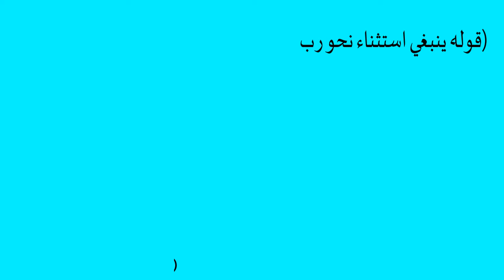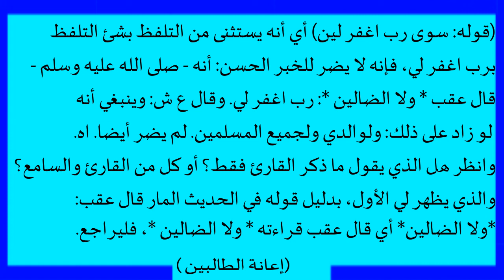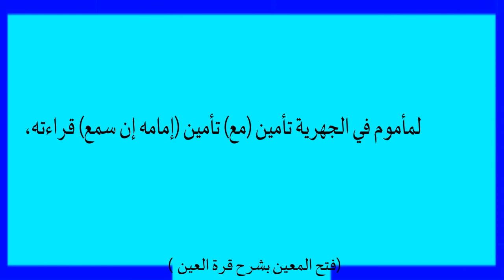Things To Do With Ameen| Dr. Abdul Hakeem Sa-adi | Fath-hul Mueen Class 118 | Part 3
ആമീൻ പറയുമ്പോൾ ശ്രദ്ധിക്കേണ്ട കാര്യങ്ങൾ

Things to do with Ameen | Dr. Abdul Hakeem Sa-adi | Fath-hul Mueen Class 118| Part 3 | Malayalam